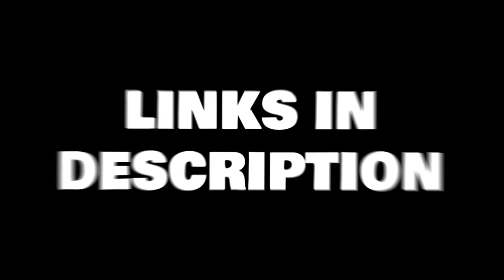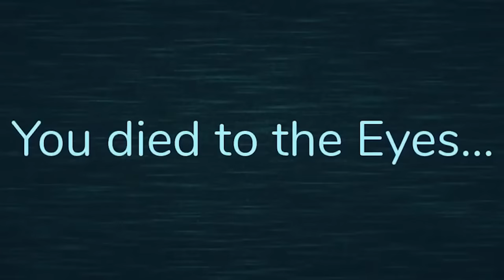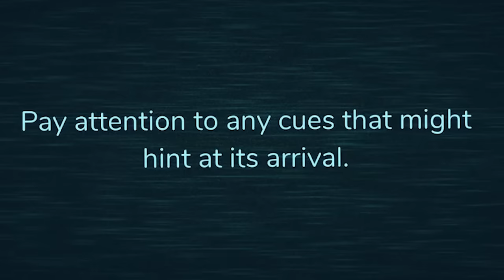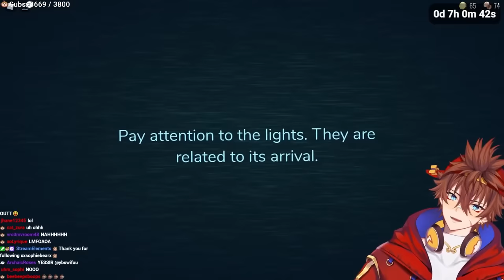3 idiots open DOORS on Roblox... | Doors Part 1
3 idiots open DOORS on Roblox... BEST horror games I've played on Roblox!!
Sun Kenji Is a Independent Male Vtuber from the US, who is know for his gaming livestreams on Twitch.TV. Playing horror, games like PropNight, Little Nightmares, Five Nights at Freddy's, Outlast, Gangbeast, poppy's playtime, Devour, and Phasmophobia. He also plays many of twitch's top games like Valorant, Crab Game, GTARP (Grand Theft Auto Role Play ) Getting Over It, and many more! Kenji's friends and fellow creators are DoctordeathVT, imKaiVT and more. Kenji Live Streams On Twitch, Post Videos and YouTube, and Post short form Content on Tiktok as 🐒 Kenji ☁️ , sunkenji, and sunkenjivt.